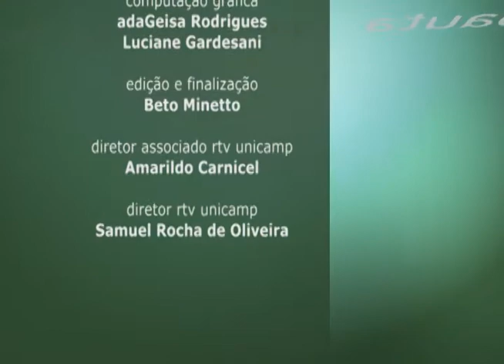Pesquisa em Pauta - Comércio Internacional de Biocombustível